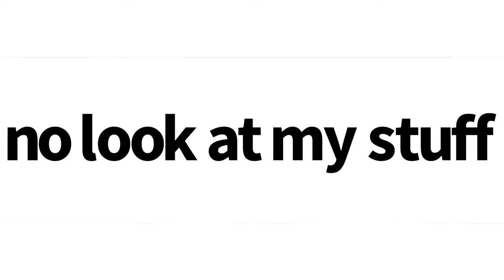Grunt Gaming Plays Roblox Flood Escape